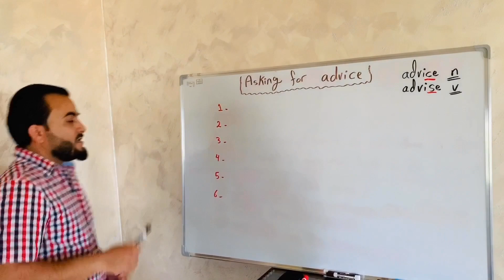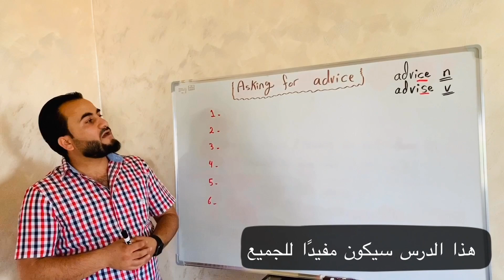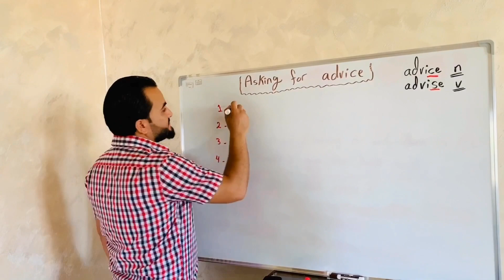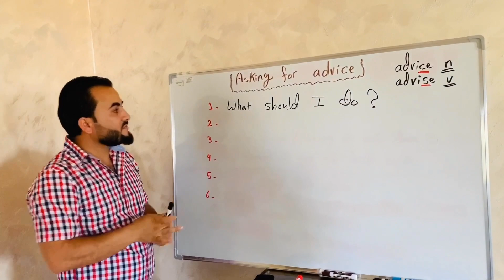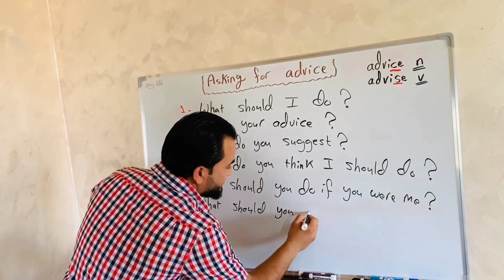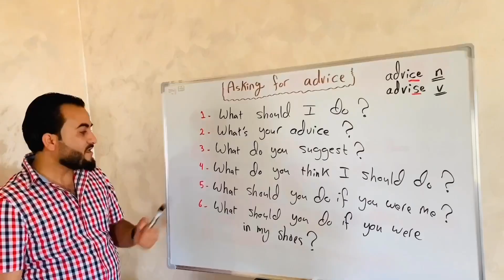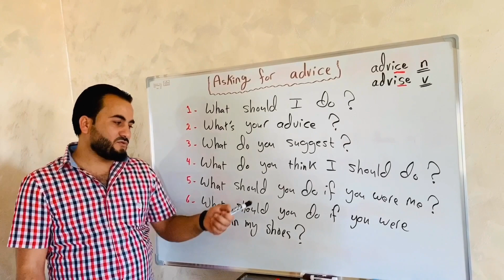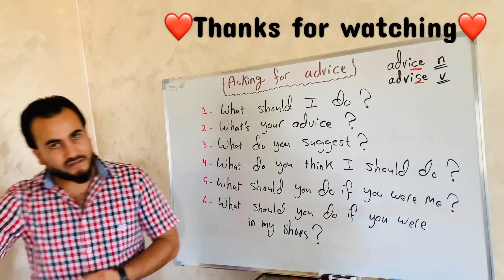كيف تسأل عن النصيحة بطرق مختلفة | How to ask for advice in different ways in English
In this video, learn how to ask for advice in different ways in English.

This lesson will help you improve your speaking in English when asking for advice in different ways in English.

In this video, you will learn six different questions you may use when asking for advice. The most common one is: What should I do ?

Learn more about "asking for advice" in this video.